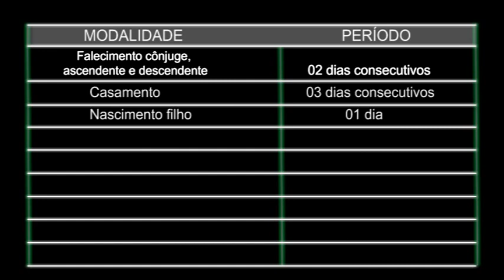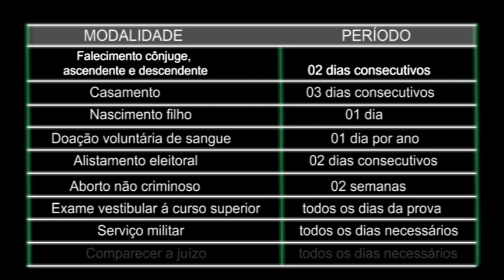Trabalhista -- Faltas Justificáveis -- Sevilha Contabilidade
Trabalhista -- Faltas Justificáveis -- Sevilha Contabilidade -- Vicente Sevilha Junior
A legislação permite ao trabalhador, em casos específicos e, sempre acompanhado de comprovante hábil, a ausência ao trabalho de maneira justificada.